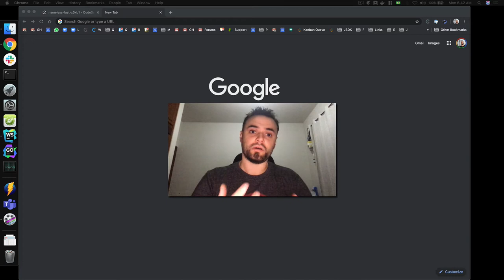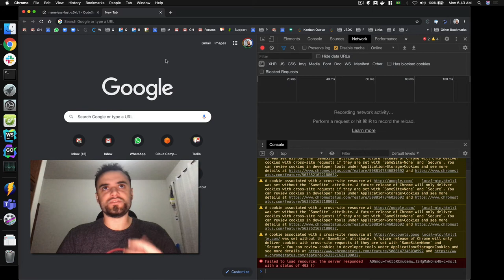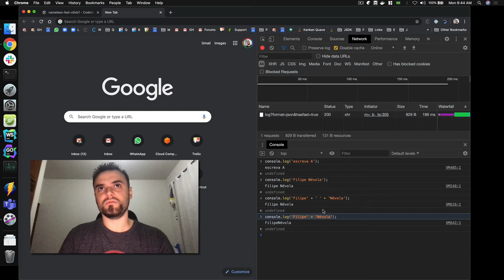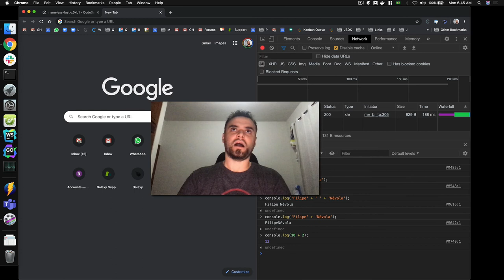Linguagens de Programação - O que são linguagens de programação?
Nesse vídeo vamos explicar um pouco do que são linguagens de programação e vamos dar alguns exemplos.

Já assistiu? Massa. Agora manda seu comentário aqui embaixo, isso é importante pra caramba, vamos responder todo mundo. Ah, lembra do like ein.

00:00 - Introdução
00:12 - O que é?
00:28 - Instruções
01:14 - Exemplos
03:00 - Operações
03:30 - Conclusão